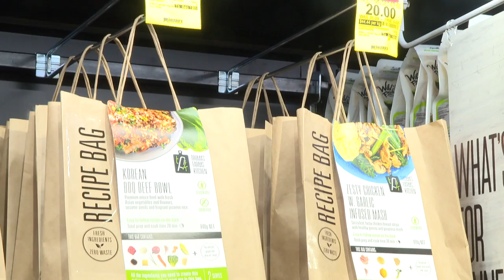Drakes and Thomas Farms Kitchen Ready to cook supermarket launch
Roger Drake and Darren Thomas launching our in-store recipe bags. Find out more.